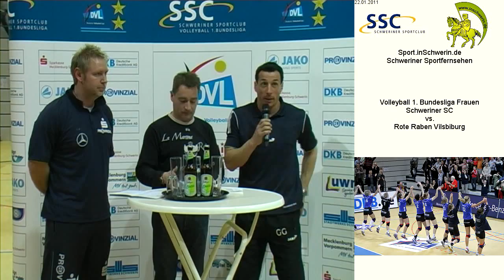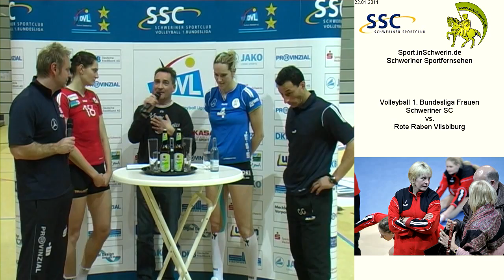Schweriner SC vs. Rote Raben Vilsbiburg T10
Volleyball 1. Bundesliga Frauen Samstag 22. Januar 2011 Arena 3:2 Schweriner SC vs. Rote Raben Vilsbiburg